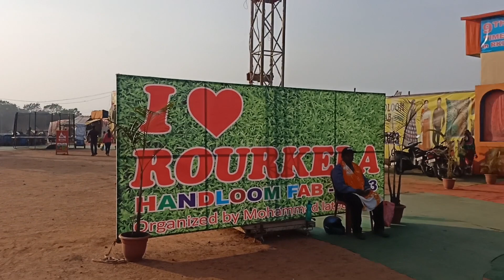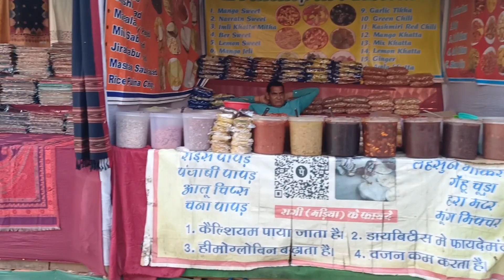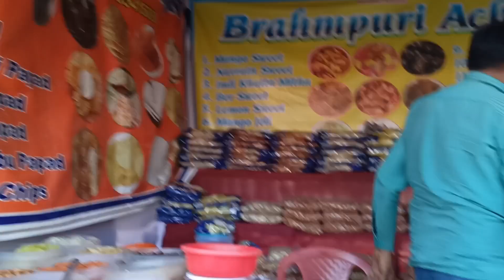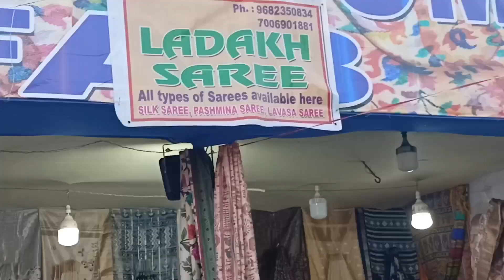Rourkela Handloom Fab || Handloom Mela || Rourkela Me Handloom Fab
Hellow my Family 🤗👋
Jay Shree Jagannath 🙏

Follow me 💗